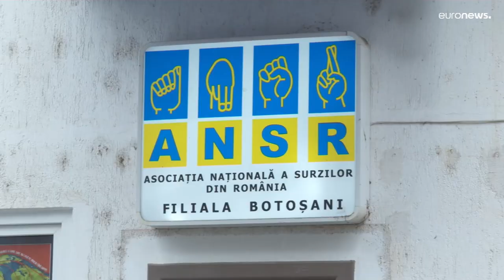Deaf Ukrainian refugees find shelter in Romania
As the war rages on, deaf Ukrainian refugees find shelter and support at Romania's border.